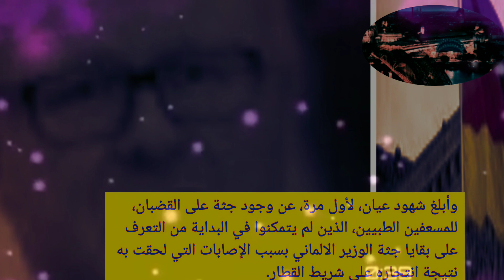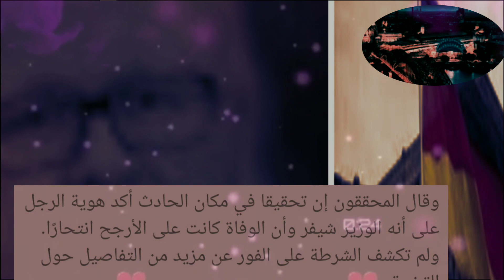انتحار وزير المالية الالماني في ظروف غامضة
وجدت الشرطة الالمانيا المانيا جثة رجل علي شريط القطار وتبين انها لوزير المالية وتجري التحقيقات